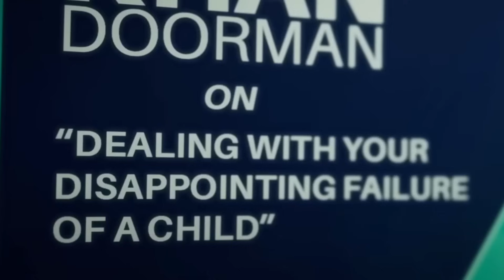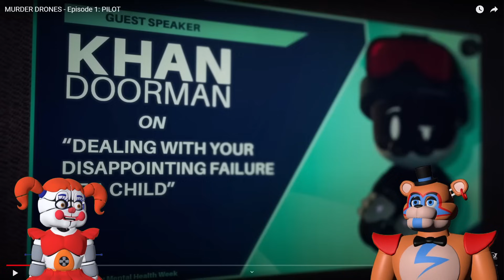MURDER DRONES React with Circus Baby and Glamrock Freddy